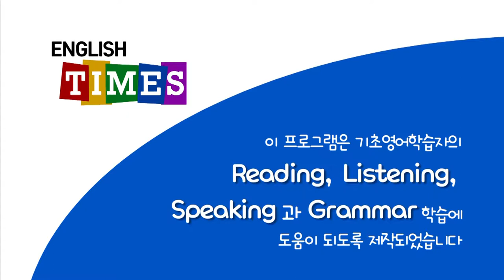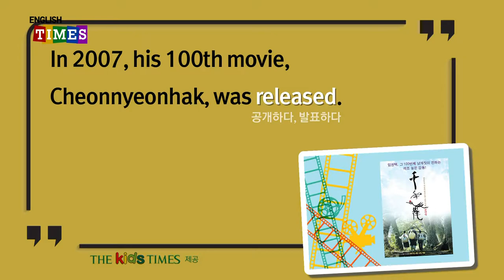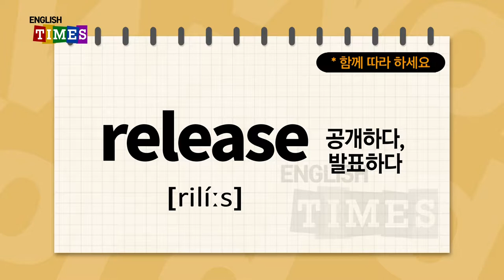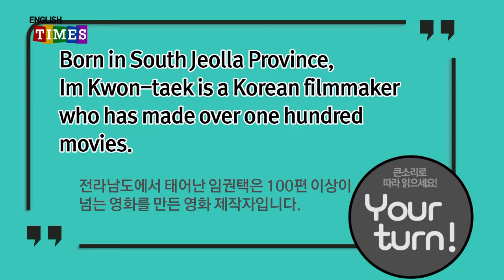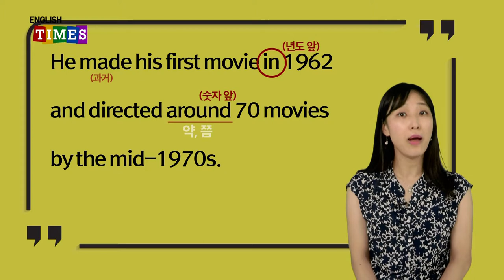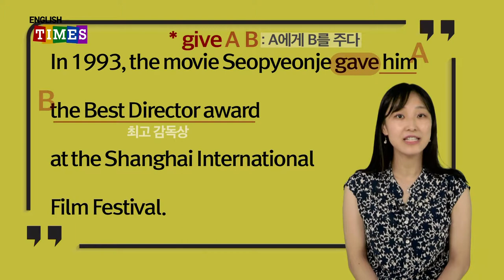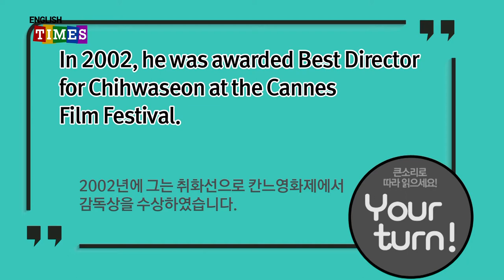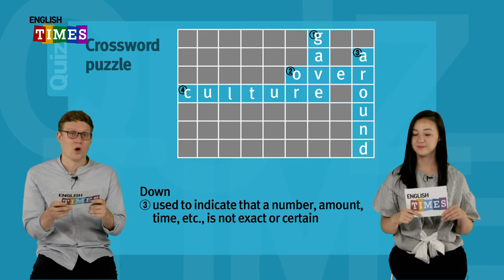타임즈코어와 함께 하는 ENGLISH TIMES 32회[People]